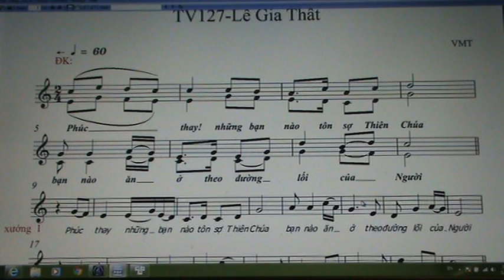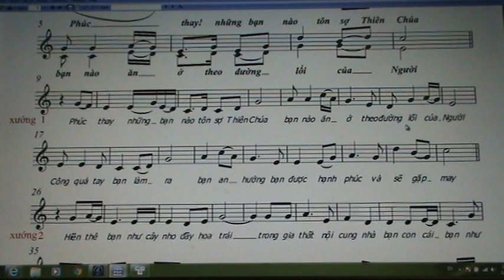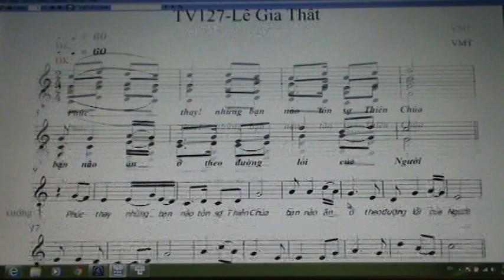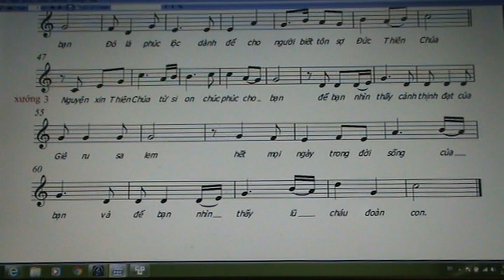1022. THANH VINH 127 ( LE GIA THAT ) VMT